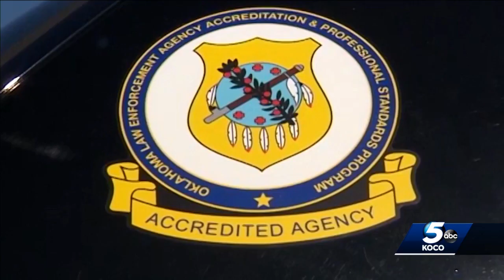Norman seeks best way to minimize crime